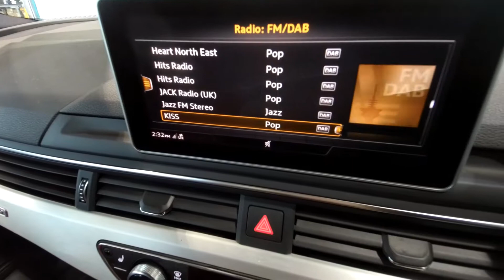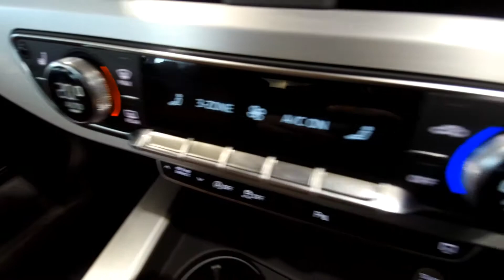YL17NVV S5 Wearside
Not through mechanical or cosmetics